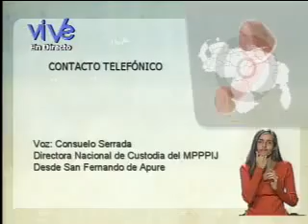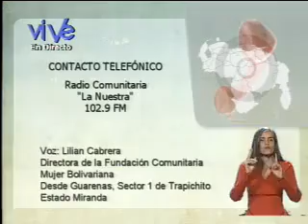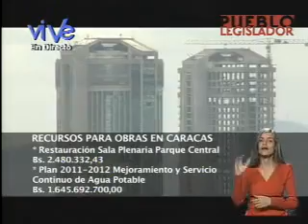Proyecto de código orgánico penitenciario Parte II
La discusión del código orgánico penitenciario instrumento jurídico que  permite saldar una deuda legislativa. El documento refleja las políticas del Ejecutivo para humanizar los centros de reclusión, con la intención de que las cárceles, dejen de ser centros de castigo y se conviertan en centros de transformación de la conciencia.